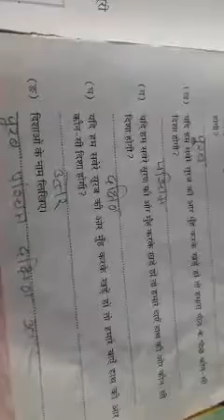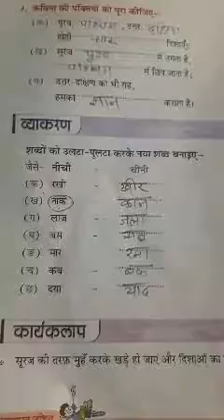std.3rd Hindi lesson no.20 Dishae part-2